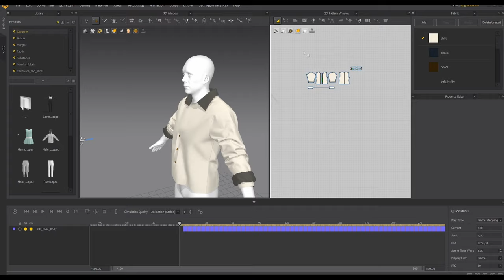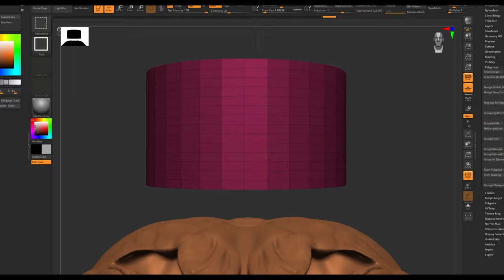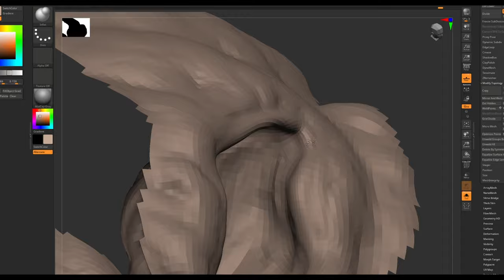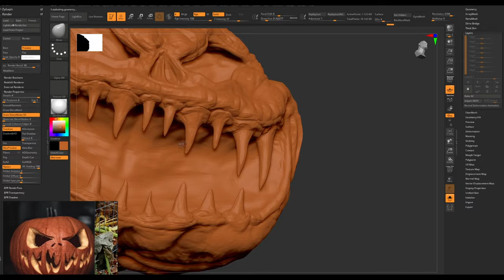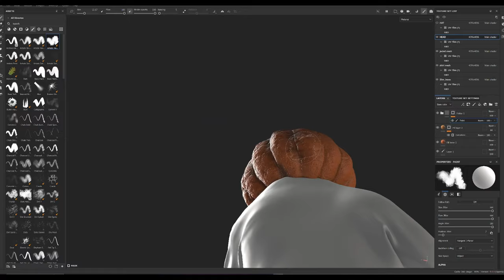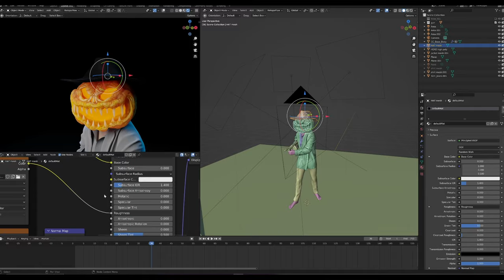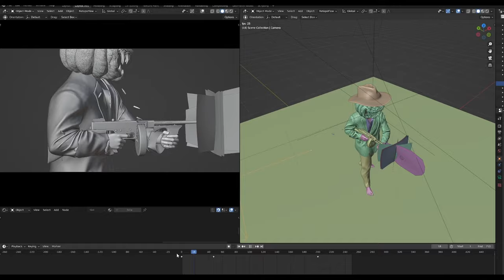Pumpkin Mobster - Speed Art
More content to come! stick around!
Software used:
Photoshop
Blender
Marvelous Designer
Zbrush
Substance painter